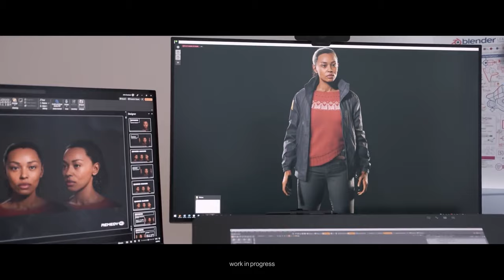*ALAN WAKE 2* TRIGGERS PC Gamers - The Solution ... | NRO Daily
___________________GAMING PLATFORMS/SERVICES______________
Current Consoles:

PC Specs:
- M/B:  ASRock B360M Xtreme
- GPU: RTX 3070
- Processor: I7 9700K
- Memory: 32GB DDR4
- Storage: 1TB NVME | 2TB Solid State

Stream Platforms:
- GFN Ultimate
- PS+ Premium Cloud
- Amazon Luna